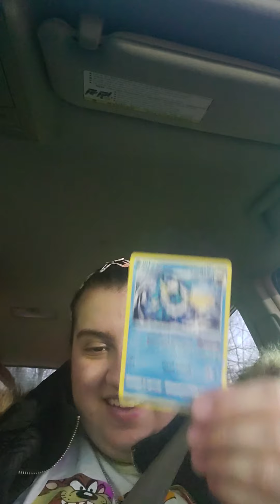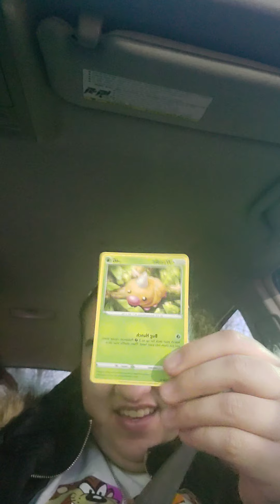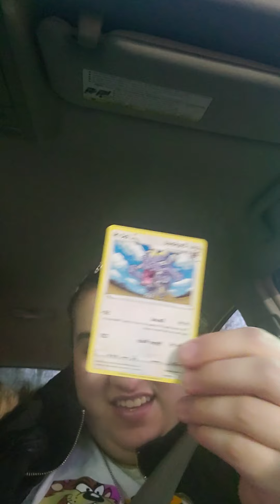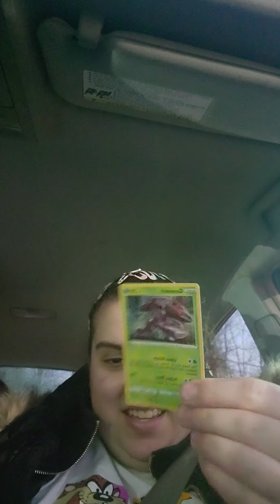pokemon cards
today I went to Michaels in north babylon long island New York ❤️😊 I got three packs so I hope you guys 😇 u love ❤️ my Pokemon cards I have 😁💋